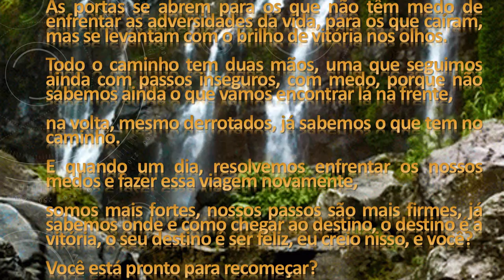RECOMEÇAR, MESMO DIANTE DAS SITUAÇÕES ADVERSAS theraio7 todos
RECOMEÇAR , SEMPRE ,MESMO DIANTE DAS SITUAÇÕES MAIS ADVERSAS theraio7